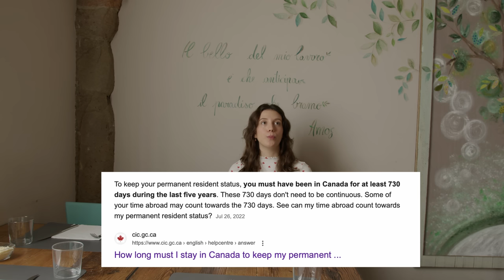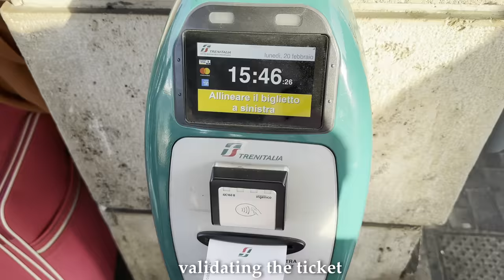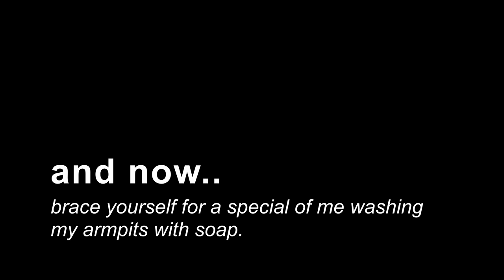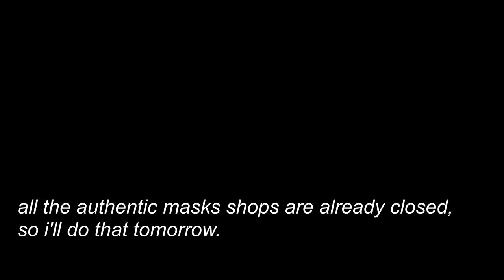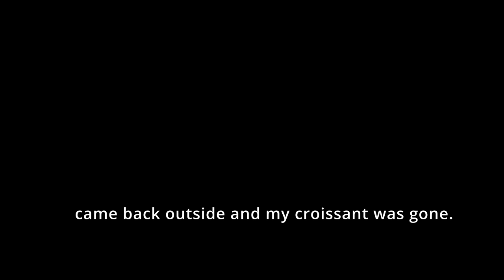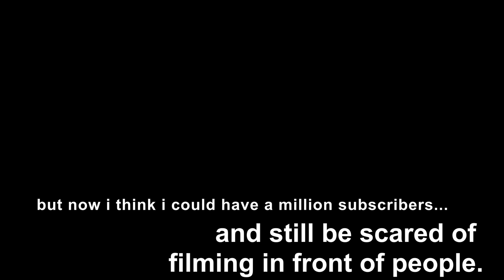How we celebrate Carnival in Italy 🎭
GUYSSS I bought my dream camera: the Blackmagic Pocket Cinema Camera 6K Pro.
I've been wanting this camera since I started my YouTube channel and now I can finally make my dreams of filming cinematic videos come true!
It's all a learning experience because I've never went to school to learn how to film, but I've been practicing and it's so much fun! I love improving my skills and provide you guys with the quality content you deserve 😌
I will post another video tomorrow updating you more on my life lately, since I've been gone from yt for a while :)
anyways, I tried a different editing style with this video so I hope you enjoyed and let me know what you think!
Love uuuu
- rosie

[channel art]
channel banner: @shenlok.art on ig
outro cardo: @vickyillustrations_ on ig

[chapters]
0:00 I'm back in Italy
1:40 carnival sweets
2:55 why I don't move to Italy permanently
4:26 going to venice
5:55 room tour
7:15 in search of food
8:28 show
9:56 after the show
12:38 the next day
14:19 the venice carnival